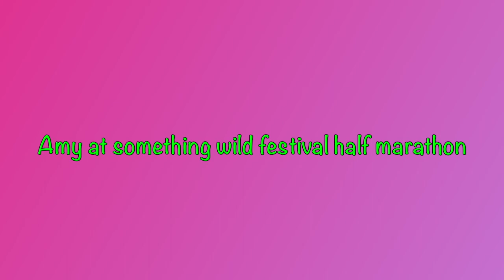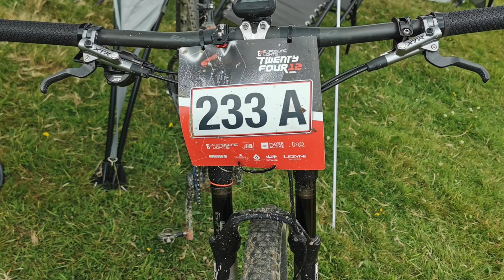Dartmoor half marathon and something a bit different.......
See Amy getting lost on Dartmoor at the Something Wild Running Festival half marathon and find out what Paul's other passion is aside from running.